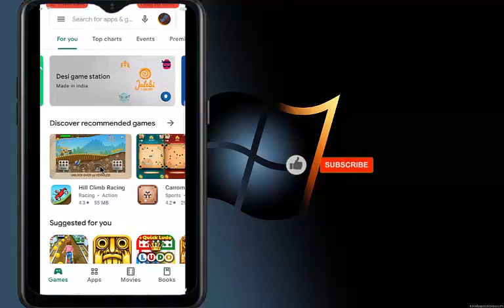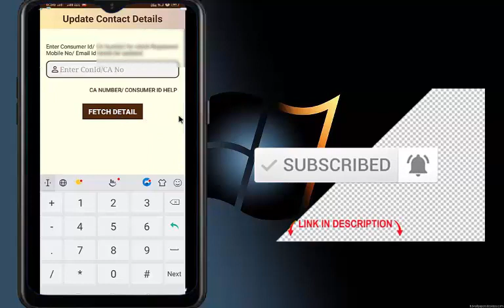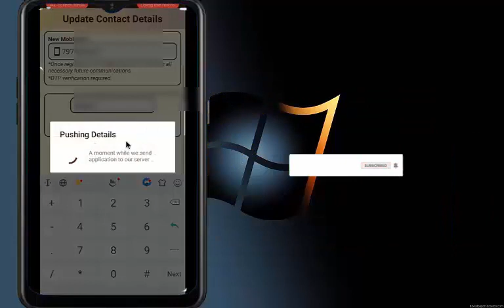बिजली बिल में मोबाइल नंबर कैसे जोड़े How to add mobile number to electricity bill Online | NBPDCL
बिजली बिल में मोबाइल नंबर कैसे जोड़े, add mobile number to electricity
बिजली बिल में मोबाइल नंबर जोड़ने के लिए यहां क्लिक करे

 bill, विधुत विभाग add मोबाइल नंबर, electricity bill On Mobile, electricity bill , बिजली बिल
बिजली बिल में मोबाइल नंबर कैसे जोड़े How to add mobile number to electricity bill